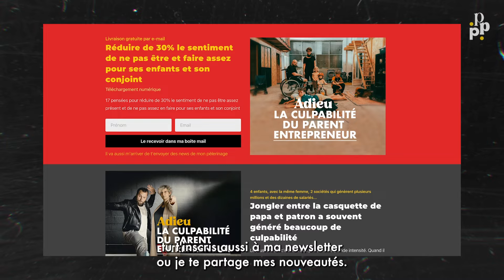Avoir des enfants et lancer sa boîte en même temps.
EBOOK GRATUIT : Adieu la culpabilité du parent entrepreneur

Difficile d’être sur tous les fronts et de mesurer la pertinence de nos priorités.

Je pense à mes enfants quand je suis au travail,
et quand je suis avec eux, je pense au travail …

Depuis 14 ans, je jongle entre mes responsabilités de CEO de 2 sociétés qui génèrent plusieurs millions de CA et emploient des dizaines de collaborateurs, tout en cherchant à assumer pleinement mon rôle de papa de 4 enfants. J’ai lutté longtemps avec le sentiment de culpabilité de ne pas être assez présent.

Extrait de l'entretien avec Gerald Faure, CEO de Incubateur Entreprendre et papa de deux enfants.

Multi entrepreneur, générant plus de 10 millions de chiffre d'affaires sur ses différentes boites. Il gère une équipe de 27 salariés en total remote et tout ça en s'entrainant tous les jours au MMA et en consacrant son mercredi à ses deux enfants.

Il a eu l'approche inverse de la mienne, viser la sécurité. Focalisé sur la rentabilité et des projets, qu'il appelle des muses, pour stabiliser son quotidien, et ensuite en deuxième partie de sa vie, investir sur des projets de coeurs.